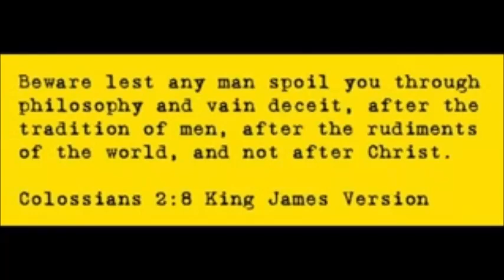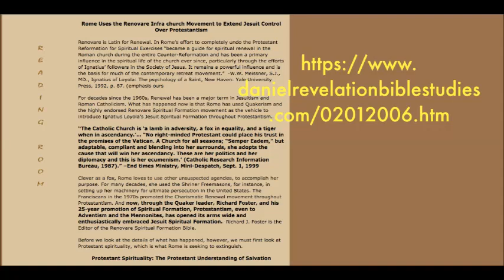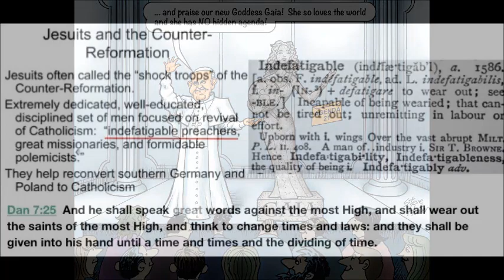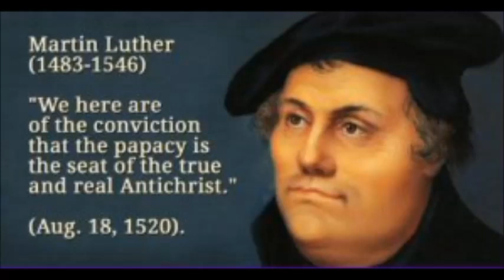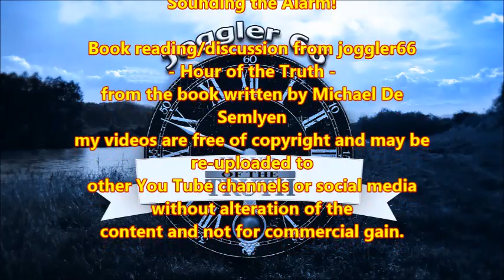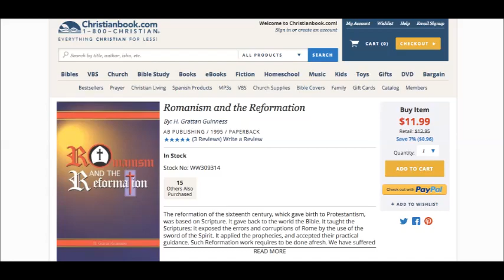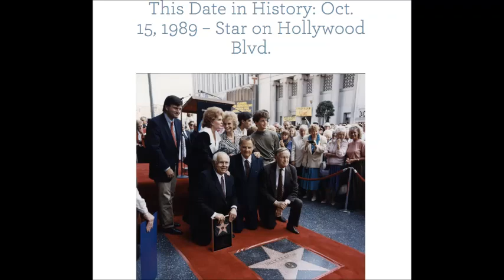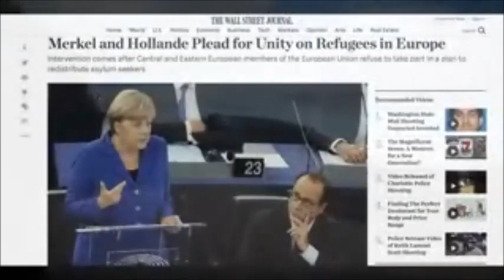Sounding the Alarm! All Roads lead to Rome?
It has been a while since the last upload, but brother Bret who selected the pictures for the video has had a hard time and therefor could not provide as fast as he wanted to. But now all the chapters are done, the videos produced and I can present to you in the next weeks chapters 16 to 21. You are in for a treat, this surely is great book exposing the ecumenical movement, facts strongly needed in this time of deception!
So this is chapter 16 of "All Roads Lead to Rome" by Michael De Semlyen.

example of where to order the book: